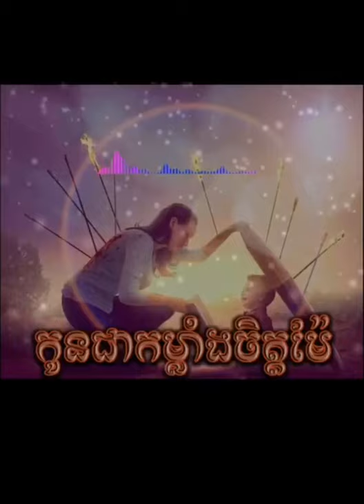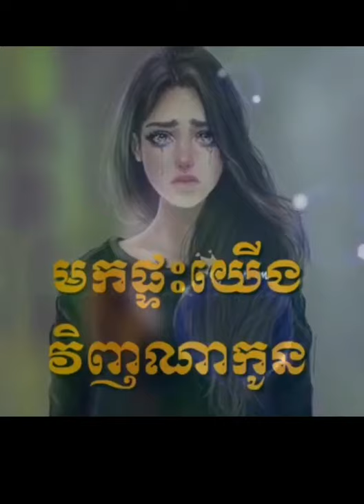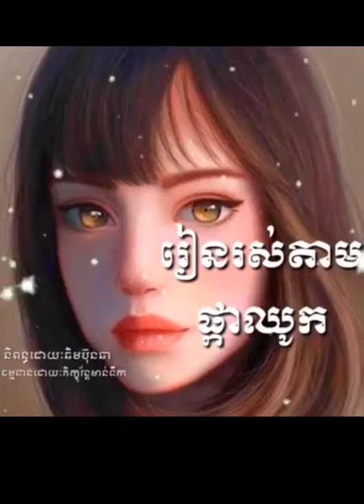កំណាព្យ​ អប់រំ -​ មកផ្ទះយេីងវិញណាកូន - និពន្ធដោយៈឆឹមប៊ុនឆា - ធម្មទានដោយៈ​វ័ន្ត​មាន់ទឹក​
👉🏿កំណាព្យអប់រំ ប្រជុំកំណាព្យអប់រំ កំណាព្យអប់រំចិត្ត VanMantekOfficial Channel YuTube [(​Von Mantek​ Official )]

👉🏿នៅក្នុង​ Video នេះខ្ញុំសង្ឃឹមថានឹងបានជាប្រយោជន៌​ ក៏ដូចជាចំណេះដឹងថ្មីសម្រាប់អ្នកទាំងអស់គ្នាផងដែរ​ .​ យុវវ័យ​ដែលនិយមចូលចិត្តស្ដាប់រាល់កំណាព្យអប់រំ​ សូមចុចទីនេះ YuTube ដេីម្បីស្ដាប់កំណាព្យ

សូមអរព្រះគុណនិងអរគុណសម្រាប់ការគាំទ្រឆាណែលនេះ. !

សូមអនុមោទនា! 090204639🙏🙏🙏